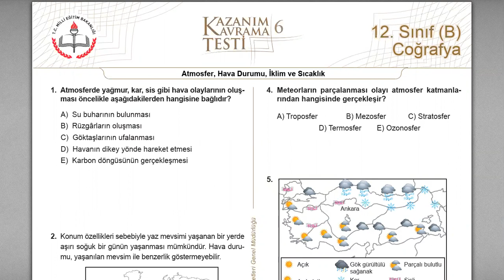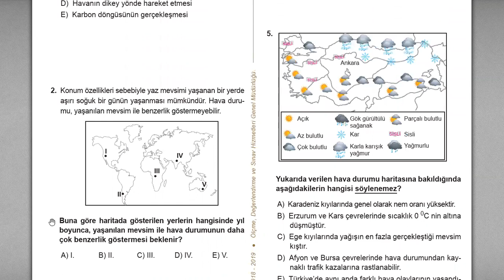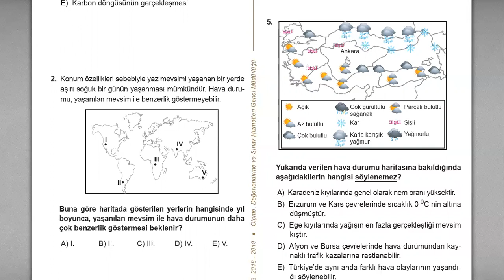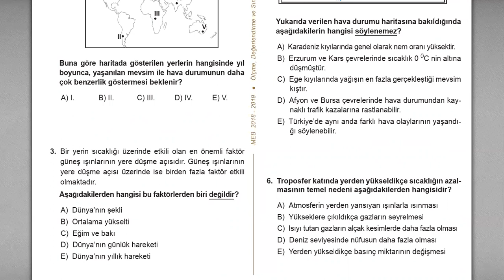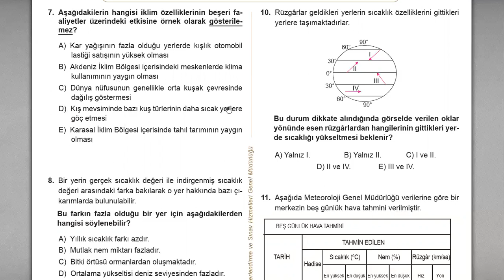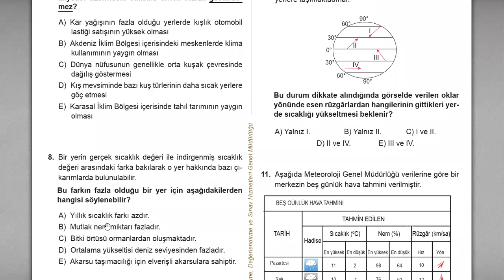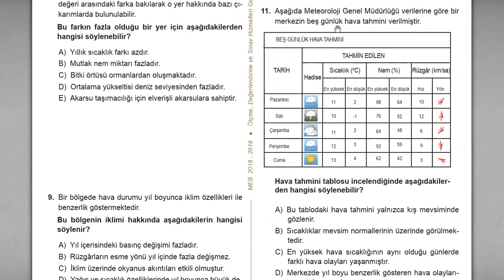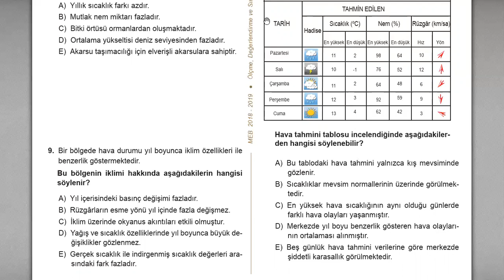2020 TYT Mezun COĞRAFYA Atmosfer,Hava Durumu,İklim ve Sıcaklık